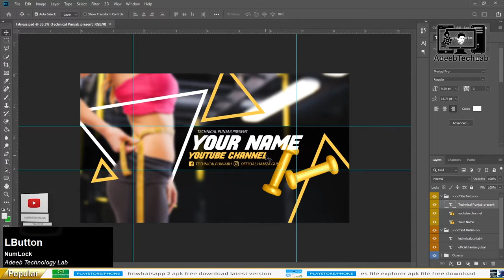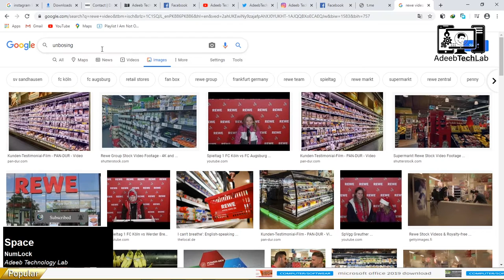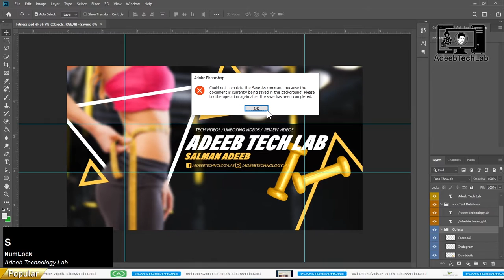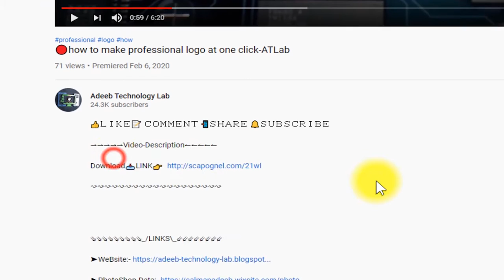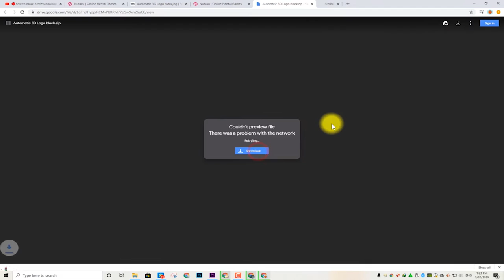Fitness YouTube channel art Template | FREE | Photoshop | PSD File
⇀⇀⇀⇀⇀Video-Description↼↼↼↼↼

⇘⇘⇘⇘⇘⇘⇘⇘⇘_/LINKS\_⇙⇙⇙⇙⇙⇙⇙⇙

                 Watching Videos